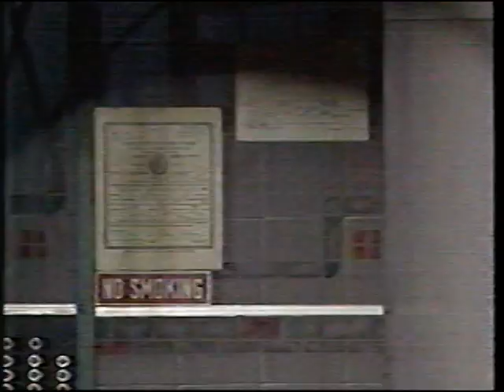Jake Johannsen - Stand Up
Jake Johannsen
Stand Up (1989)
Late Night with David Letterman